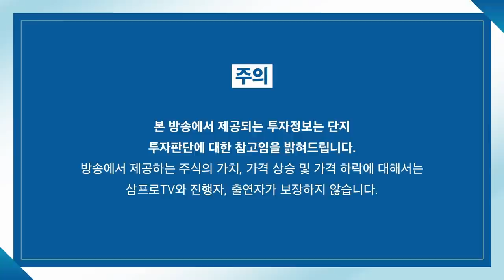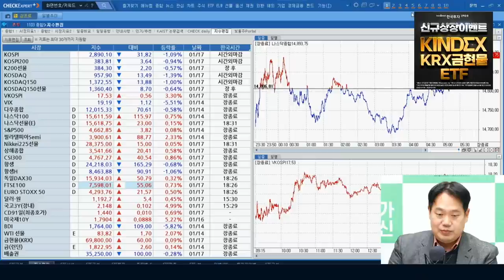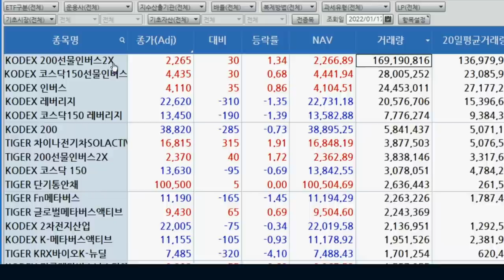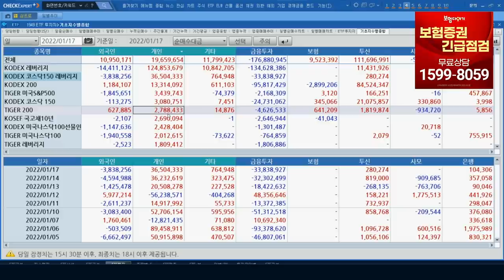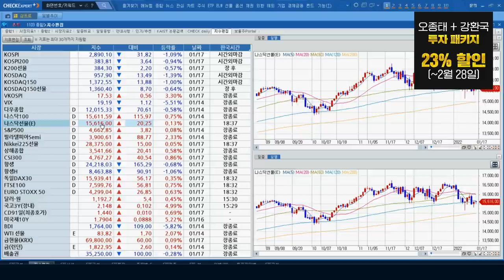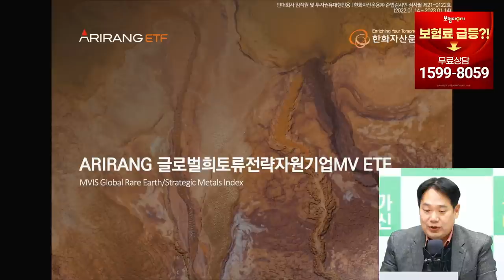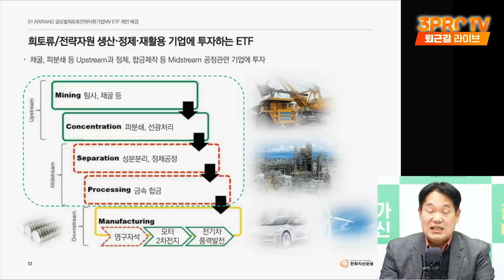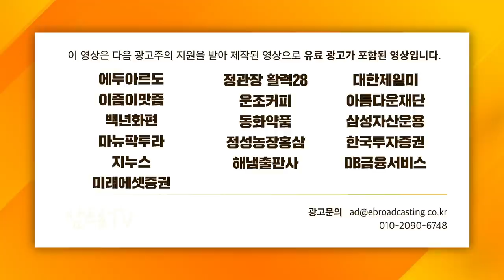[ETF마켓워치] 국장 실망감,때묻지 않은 글로벌 ETF로 몰린다? f. 삼성자산운용 최창규 본부장